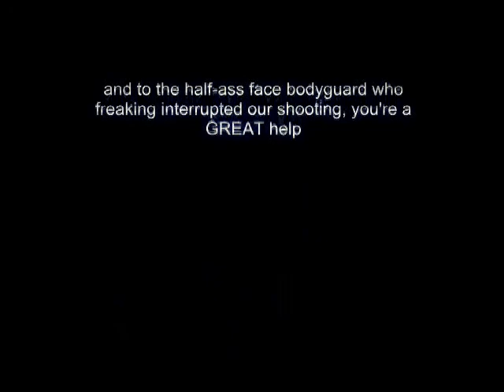Block 3 - Visual Arts Part 2